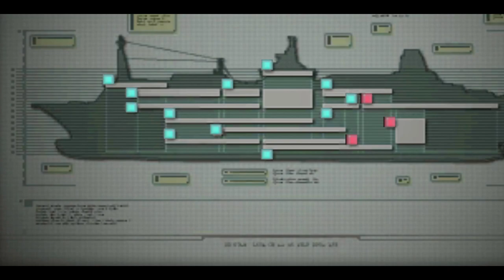Invisible Hunters and Fish Monsters - RESIDENT EVIL REVELATIONS - PART 8